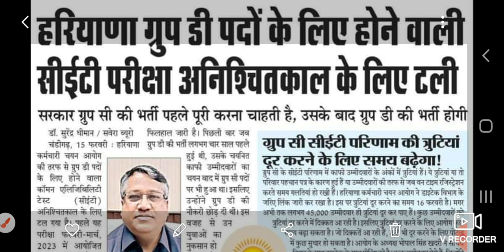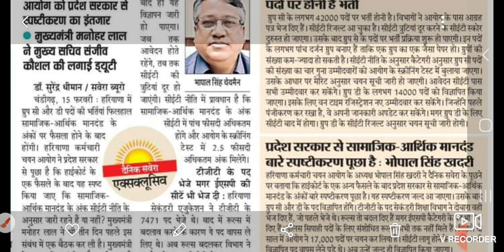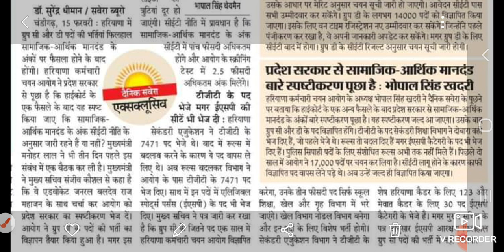Cet group d exam postponed.hssc CET ग्रुप D की परीक्षा टलीcetharyana